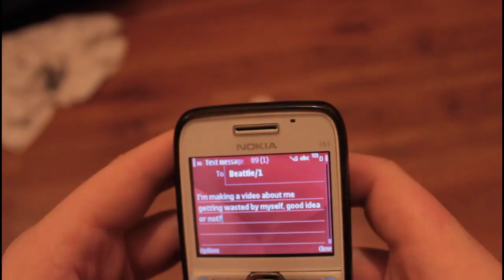Culture Vulture: The Art of Drunkeness Part One (1/2)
I decided to explore the pros and cons of alcohol. Alcohol won this round but it might not be so lucky next time. part 1